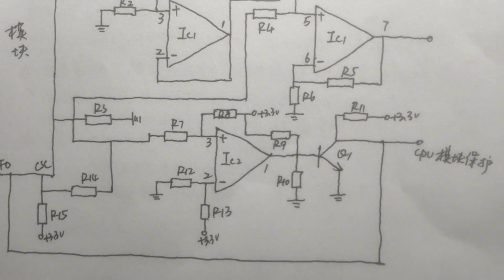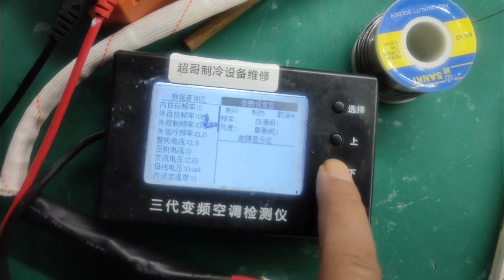粉丝求助美的p0故障，更换模块cpu故障依旧，看我能否修复